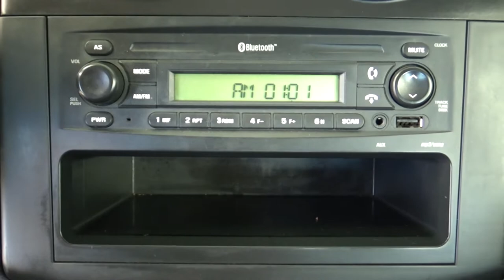Chevrolet / Aveo / 2018 - 5969